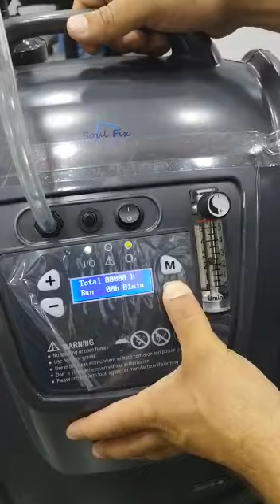Soulfix Oksijen Konsantratörü 5lt Kurulum Anlatımı 2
hasta oksijen istanbul
hasta oksijen tüpü
hasta oksijen makinesi
hasta oksijen cihazı
hasta oksijen tüpü dolumu
hasta oksijen tüpü fiyatları
hasta oksijen maskesi
hasta oksijen makinası
hasta oksijen tüpü nasıl kullanılır
hasta oksijen tüpü dolumu ankara
oksijen alamayan hasta
hasta başı oksijen sistemi
hasta başı oksijen sistemi nedir
hasta başı oksijen sistemleri
hasta başı oksijen paneli
hasta oksijen cihazları
hasta için oksijen tüpü fiyatları
hasta için oksijen tüpü
evde hasta için oksijen tüpü
evde yatan hasta için oksijen tüpü
hasta oksijen tüpü kiralama
hasta oksijen saati
oksijen hasta yatagi
hastalara oksijen tüpü
hastane oksijen tüpü